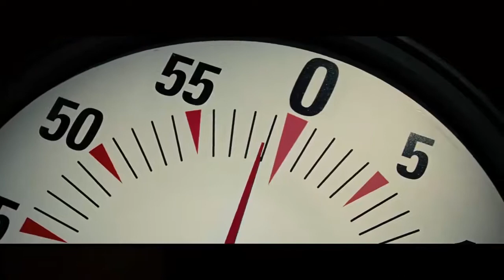The Piranha Tank Scene - Now You See Me Movie CLIP